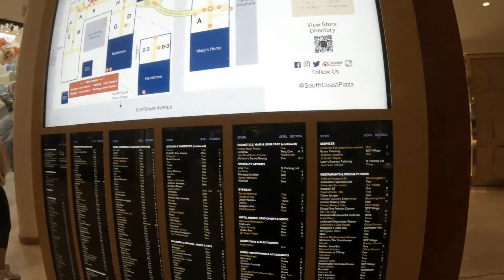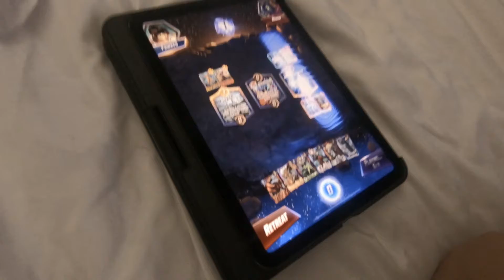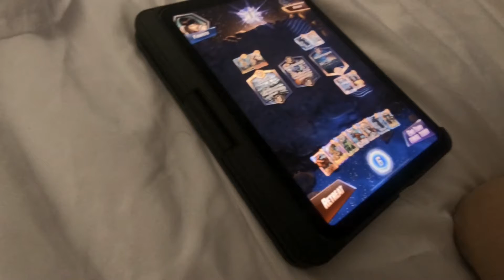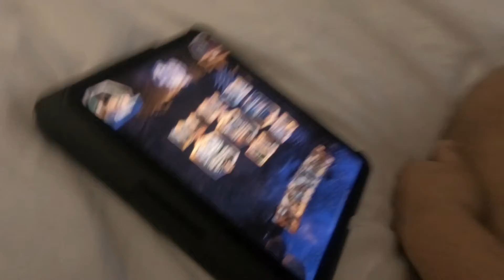In search of LEGO stores | Day 3/5 in LA | Birthday Getaway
Day 3 is pretty much a staycation and driving through LA looking for LEGO stores and where to eat lol